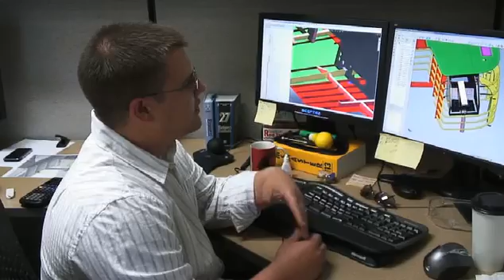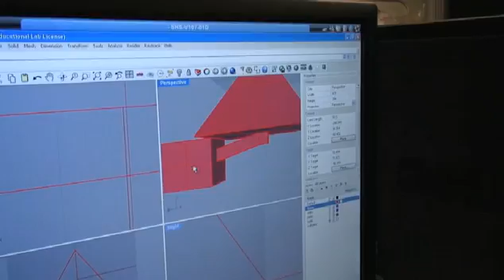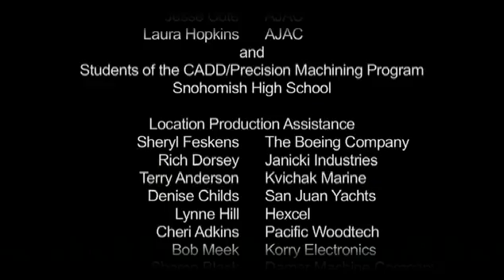NW Center of Excellence for Marine Manufacturing & Technology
The Northwest Center of Excellence for Marine Manufacturing & Technology is located at Skagit Valley College, Whidbey Island Campus.

Supporting a statewide alliance of private industry, education, economic and workforce development professionals, the Centers mission is to increase the competitiveness of the boat and ship building, repair and refit industries of Washington State. Serving as the hub for innovation and education, the Center helps to highlight and share best practices related to industry trends and emerging technologies fostering economic vitality through leadership and collaboration with state, national and international partners.